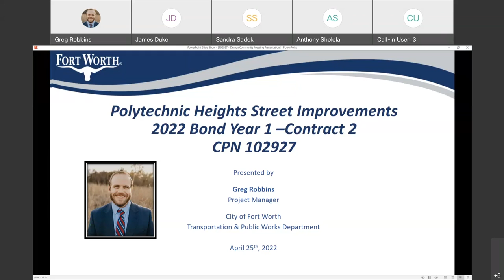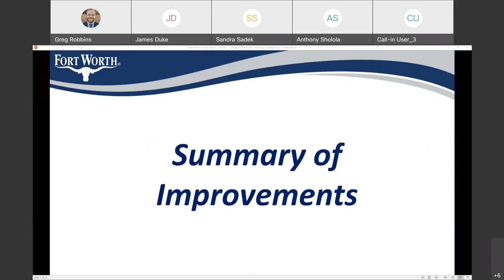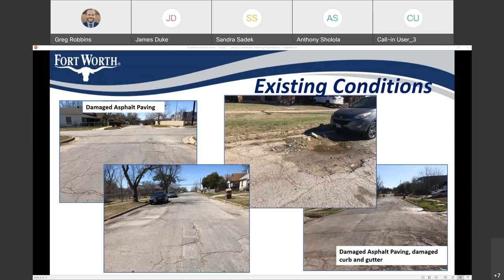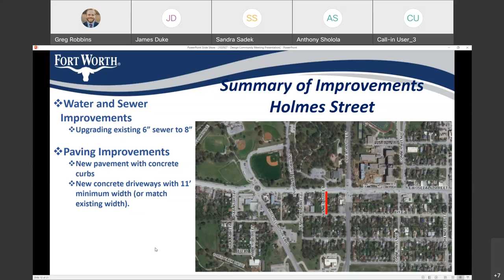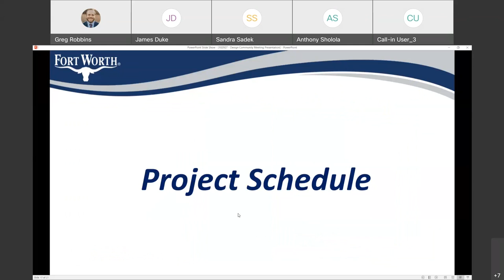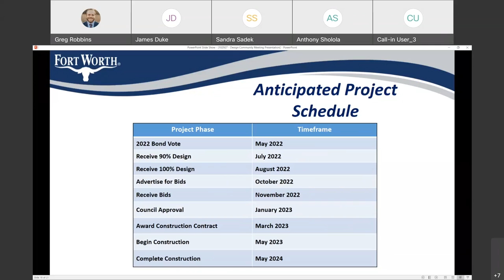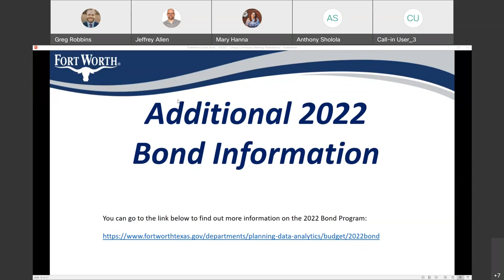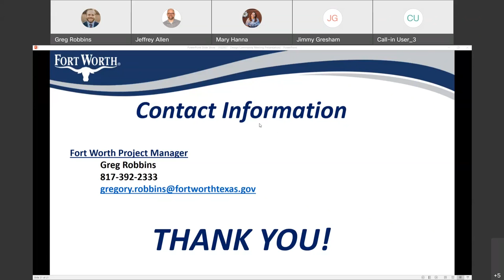Polytechnic Street Improvements Community Meeting